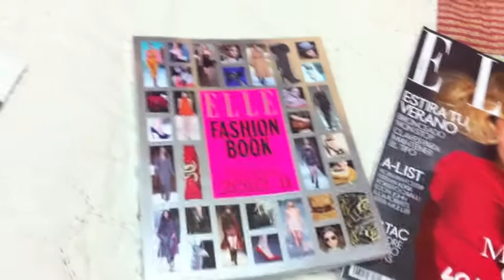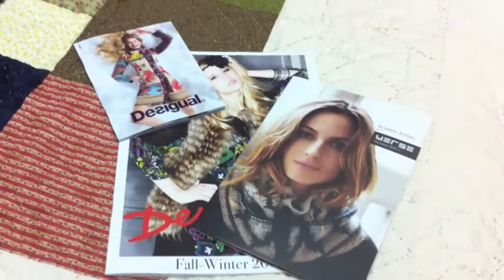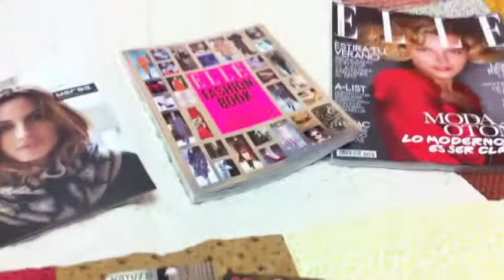[..☆..] Revista ELLE Septiembre [..☆..]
Os cuento un poco sobre esta revista.